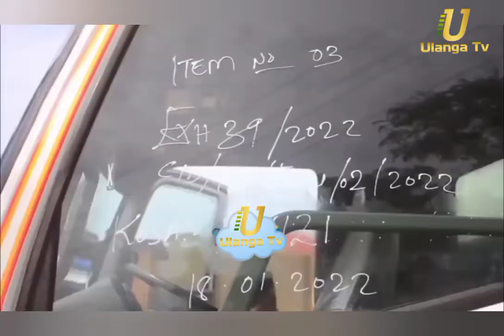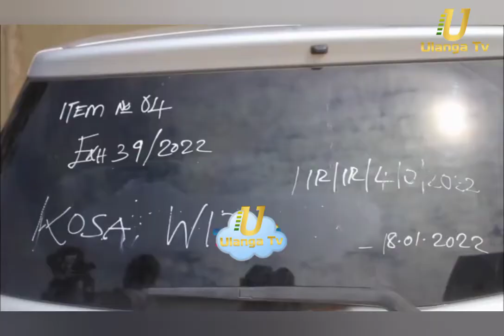WADAIWA KUIBA BIL. 2 MTANDAONI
Jeshi la Polisi mkoani Iringa linafanya uchunguzi na upelelezi dhidi ya watuhumiwa wa wizi wa fedha za Kitanzania kiasi cha TSh 2,129,856,000= mali ya kampuni ya SELCOM PAYTECH LIMITED.

Ambapo wakala wa Selcom aitwaye TYSON KASISI wa mkoani Iringa kupitia huduma ya ‘Selcom Pay’ isivyo halali alihamisha fedha kwenda nambari mbalimbali za simu na kisha kuchukuliwa taslimu kupitia wakala wa huduma za kifedha za mitandao mbalimbali ya simu pamoja na akaunti za Benki.

Wizi wa fedha hizo ulifanyika kwa njia ya mtandao katika maeneo mbalimbali ya mkoa wa Iringa, DSM na Morogoro kati ya tarehe 9 hadi 27 Nov 2021 baada ya wakala huyo TYSON KASISI kufanikiwa kuchezea mfumo wa kieletroniki wa ‘Selcom Pay’ unaomilikiwa na Kampuni ya SELCOM PAYTECH LTD.